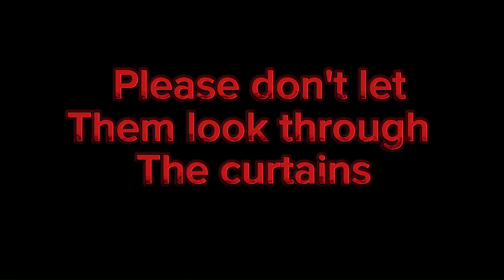Dollhouse//gcmv//read description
Daisy story (I made it up): she is a little girl who has bad parents in this video you’ll see her getting treated badly and we’ll bleed there will be another video like this but very short